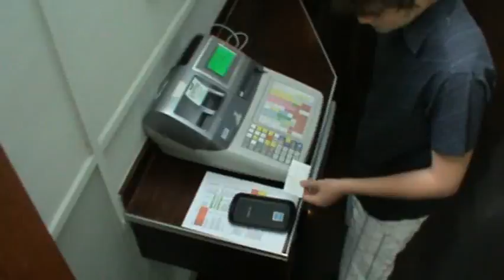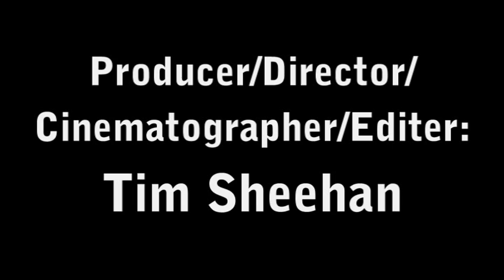The Restaurant (Year 11 Film production)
A film I made for my Year 11 film class, under the conditions of no dialogue and between 2-6 minutes.